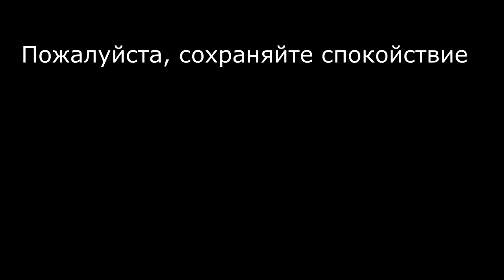surfing dog@chinese pilot - moments of pathos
Surfing Dog live@Chinese Pilot Moscow   Moments of Pathos
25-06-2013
Maria Logofet - violin
Vladimir Rusinov - guitar
Oleg Mariakhin - sax
Grigory Sandomirsky - organ
Pavel Protasov - bass
Kirill Parenchuk - drums